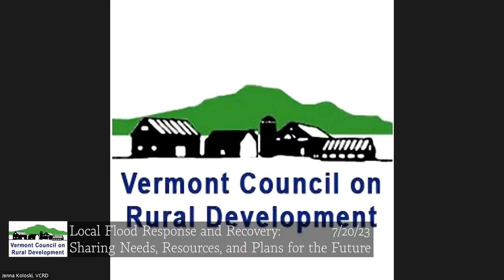Local Flood Response and Recovery: Sharing Needs, Resources, and Plans for the Future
From the Vermont Council on Rural Development:

As we come together in response to the devastating floods Vermont has experienced, it's important to connect with each other to understand and address the emerging needs in our communities and on our farms and landscape. It's also important to understand resources as they become available and connect to state, regional, and federal partners to move forward together. This session brings together community members and response and recovery leaders to share the needs and challenges that are emerging, early resources that may be helpful, and examples of what is working in their communities as they respond and recover. Panelists share their experiences and best practice suggestions and then we turn to participants to engage in a statewide discussion to identify current needs and pathways forward.

Guests include: Sarah Waring, USDA Rural Development Director for Vermont & New Hampshire Martha Dale, Londonderry Select Board Liz Gleason, Vermont Housing and Conservation Board Farm Viability Program Director Jason Van Driesche, Front Porch Forum Chief of Staff

7/20/2023